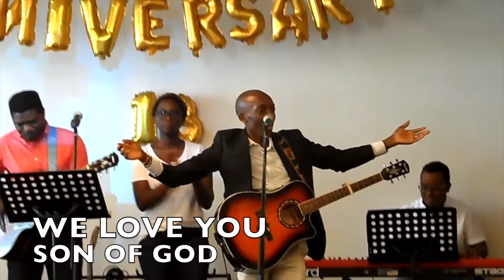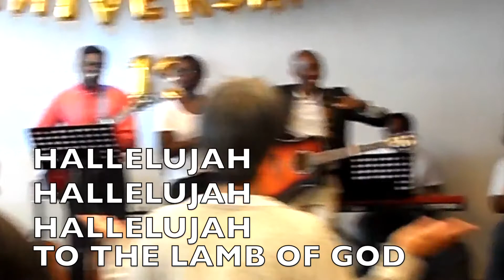Roland Issa---We Love You Jesus